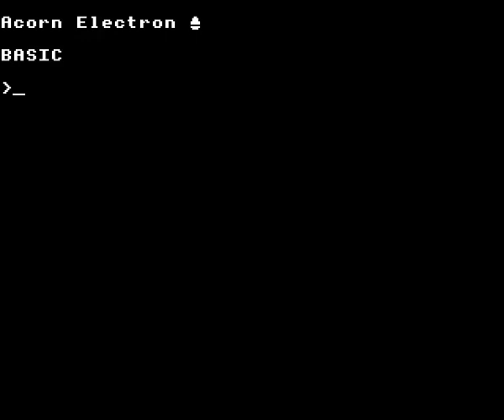MGC start-up test with hidden loading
Another attempt to speed up loading of the title and menu of the Mega Games Cartridge. The files after the title are copied directly from ROM to RAM, bypassing the ROM filing system.